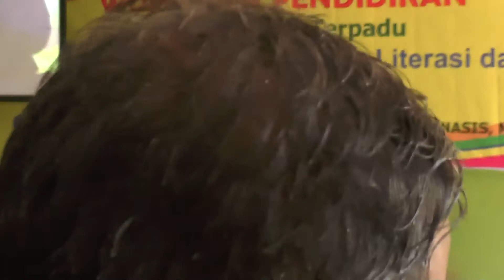Workshop Pendidikan 2017 - SMP BILINGUAL TERPADU Part 1/4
Workshop Pendidikan
"Menggagas Pembelajaran Literasi dan Berkarakter"
Bersama
Prof. Dr. SUyatno. M.Pd.
dan
Dra. Ernesta Dwi Winasis. M.Pd

'SMP BERBASIS PESANTREN'
SMP BILINGUAL TERPADU
"Green And Bilingual School"
25 Juli 2017
Junwangi - Krian - Sidoarjo